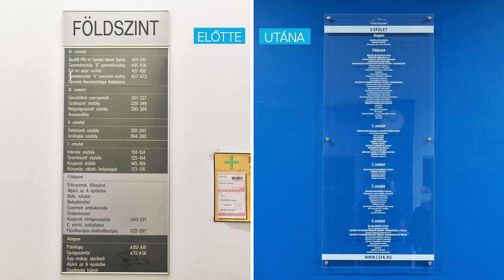Budapest, Hungary 2021 | PPG COLORFUL COMMUNITIES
During this COLORFUL COMMUNITIES® project, we spruced up the Csolnoky Ferenc hospital in Veszprem, Hungary. The full interior renovation was possible thanks to HÉRA® Clean&Style paints, tinted to specific shades to help the patients to navigate through the building. 🏥 Our volunteers also created a beautiful mural in the common area of the hospital. Check out the photos to see the stunning results! 😊